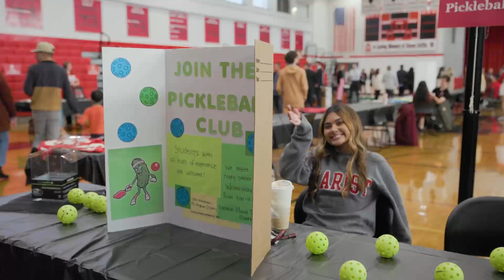Marist High School Open House 2024 Recap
The annual Marist High School Open House took place on October 27, 2024 with a record number of future RedHawks & families in attendance!